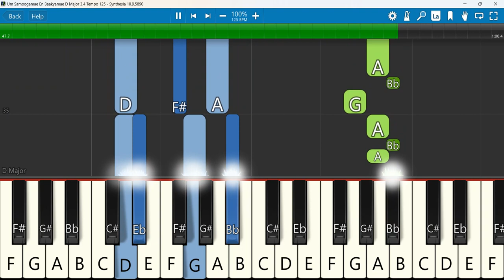Um Samoogamae En Baakyamae Keyboard Notes D Major 3/4 Tempo 125 SN | உம் சமூகமே என் பாக்கியமே